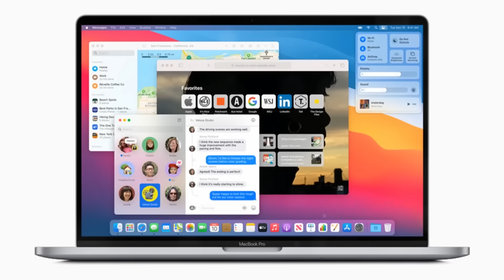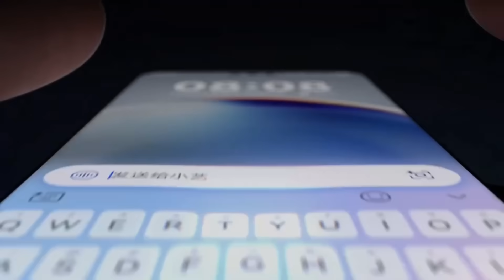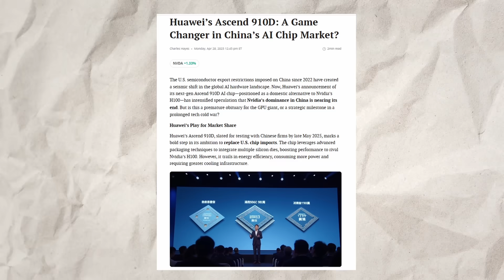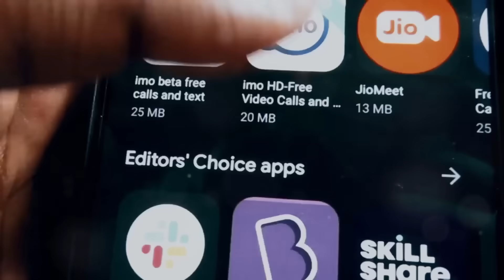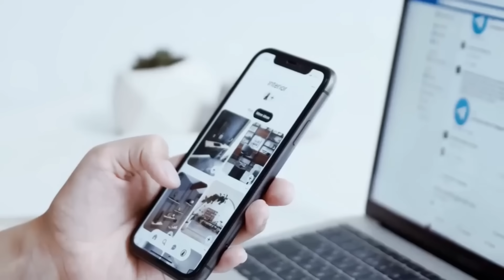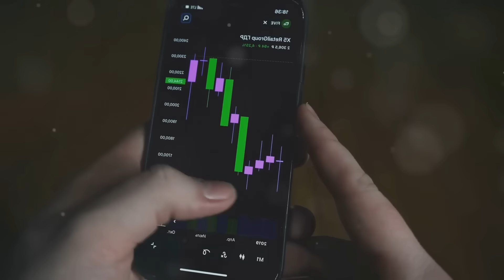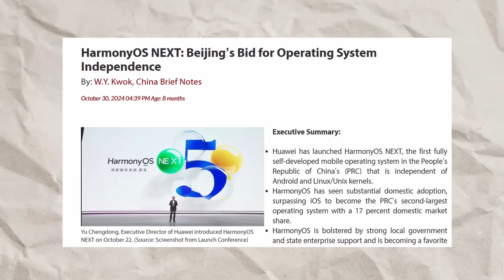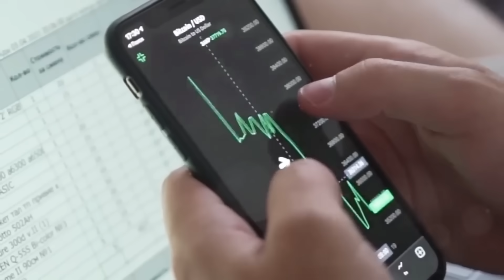Huawei Just Killed Windows in China - Harmony OS Takes Over PCs as Microsoft And Google Panic!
In a dramatic shift in global tech, Huawei has launched Harmony OS Next, a fully independent operating system designed to replace Microsoft Windows and Google Android in China. Born from necessity after the 2019 U.S. sanctions that cut Huawei off from key technologies, Harmony OS has evolved from a survival tool into a pillar of China’s digital sovereignty strategy.

As of early 2025, Harmony OS runs on more than 800 million devices, including smartphones, tablets, TVs, cars, smartwatches, and now PCs. Unlike earlier versions, Harmony OS Next is built from scratch—free from U.S. code, Linux foundations, or Android compatibility. Its microkernel architecture is reportedly 1,000 times more secure than Windows, according to cybersecurity firm Qihoo 360.

Huawei’s integration strategy is aggressive. The OS is tightly paired with domestic chips like the Kirin 9006C and the AI-focused Ascend 910B, used in over 1,300 Chinese data centers. Benchmarks show Harmony OS Next boots 32% faster and uses 29% less memory than Windows 11 on similar hardware. Yet it still faces challenges: only 15,000 native desktop apps are supported so far, with a goal of 100,000 by end-2025—far behind Windows’ 660,000+ app ecosystem.

Despite the limited software landscape, Huawei’s ecosystem is its true weapon. Through its “Super Device” system, over 230 million devices can now share memory, storage, and processing power in real time. This hyper-integration locks users into Huawei’s hardware but delivers seamless performance unmatched by competitors.

Microsoft’s market share in China has dropped from 82% in 2020 to 79% in mid-2025, and internal memos reportedly label Harmony OS a “sustained threat.” Amazon and Nvidia are also quietly alarmed by China’s rapid move to full-stack independence.

China’s government is backing this shift. Public institutions are mandated to fully adopt domestic operating systems by 2027, and Huawei is investing $25 billion annually in R&D to support the transition.

Globally, Harmony OS may become a “digital independence package” for countries under U.S. sanctions. If this model spreads, it could trigger a fundamental shift in tech power—from Silicon Valley to Shenzhen—redefining who controls the digital infrastructure of the modern world.

Disclamer: The information presented on this channel should not be interpreted or relied upon as professional advice for any specific fact or circumstance. This channel and its content are meant for entertainment and informational purposes only. The content provided offers a general overview of a topic and is not a replacement for professional services. Always seek the guidance of a finance or legal professional who can address your specific situation. The opinions expressed are solely my own, and only publicly available information has been used.